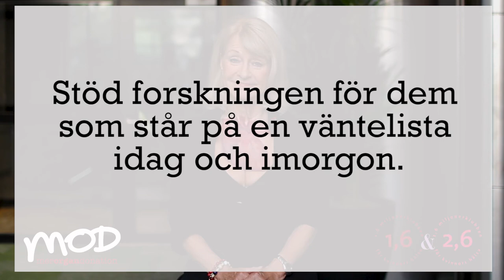MOD och 1,6 miljonerklubben i nytt initativ för forskning